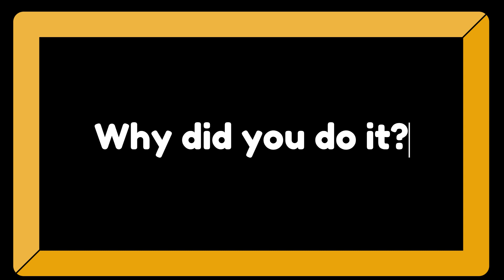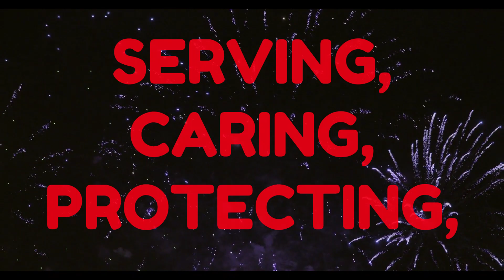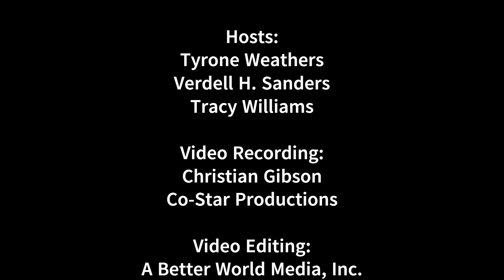VHS TOURNAMENT TALK 2023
The 2nd Annual VHS Bowling and Game Tournament will take place on Sunday, June 25, 2023.  Get to know VHS, Verdell H. Sanders, the beloved Community Hero who offers scholarships to college students in need via The Verdell H. Sanders Scholarship.  Hosted by two of Verdell's protege's, Tracy and Tyrone, this fun and informative delves into the details of Verdell's 30 year journey as a father-figure and mentor to countless young people, as well as reminiscing about fun.  vhsbowling.com